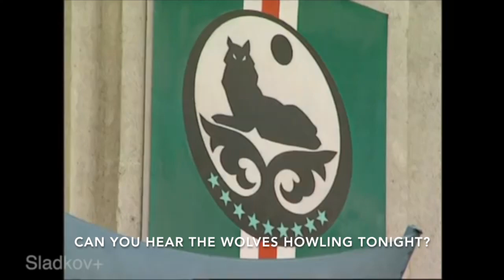My Chechen Wolves - Rachel Mason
Song about Chechen Wolves by Rachel Mason

Песня "Чеченские волки", чеченцы волки.

Genre: Rock